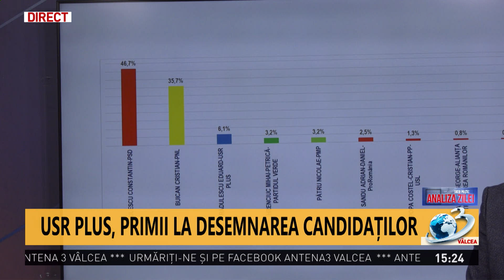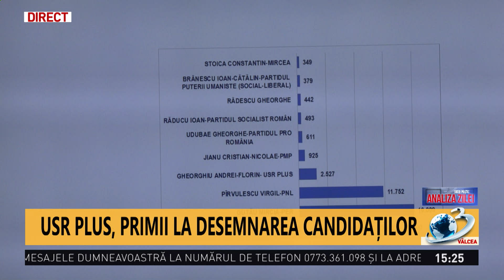ANALIZA ZILEI la Antena 3 Vâlcea - marți 13 octombrie 2020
Magda Popescu îi are invitați la AnalizaZilei de azi, 13 octombrie, pe Andrei Gheorghiu, președinte USR Vâlcea, și George Botoran, cel care deschide lista pentru Senatul României din partea USR Vâlcea.
Emisiunea este difuzată pe postul național Antena 3, analog, canalul 11atv, rețeaua RCS-RDS, programul local Antena3Valcea, si difuzată live pe pagina de facebook Antena 3 Valcea!